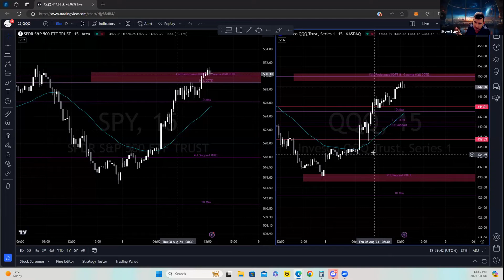Trading Insights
Patrick discusses gaining experience in stocks, futures, and other markets over time through consistency rather than volatility. They say it is important to take small, consistent steps forward rather than large gambles that could set you back.

If you liked this clip and would like to learn more, click on the link below to listen to the full webinar:

Risk Disclosure

One of the limitations of hypothetical performance results is that they are generally prepared with the benefit of hindsight. In addition, hypothetical trading does not involve financial risk, and no hypothetical trading record can completely account for the impact of financial risk of actual trading. for example, the ability to withstand losses or to adhere to a particular trading program in spite of trading losses are material points which can also adversely affect actual trading results.

There are numerous other factors related to the markets Last updated June 13, 2019 in general or to the implementation of any specific trading program which cannot be fully accounted for in the preparation of hypothetical performance results and all which can adversely affect trading results.

Testimonials

Live Trade Room